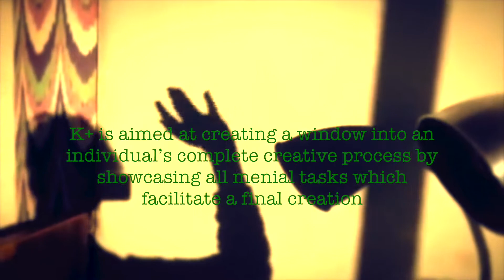Kilo Kish K+ The Book Trailer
K+ THE BOOK is an extension of K+ the mixtape by New York based artist Kilo Kish. The project is a behind the scenes digital art zine. It explores her creative process and serves as a unique extension to the album and is presented as a stand-alone project.